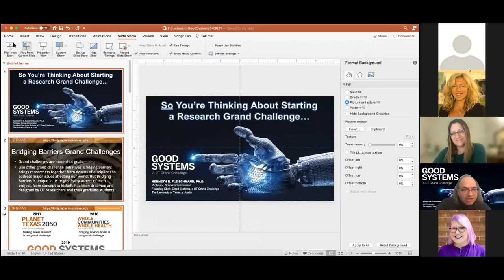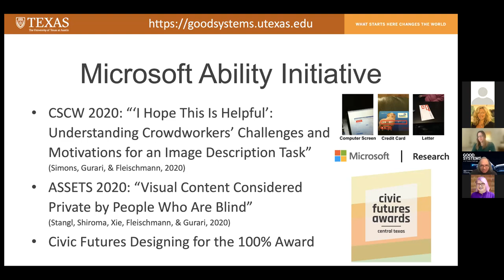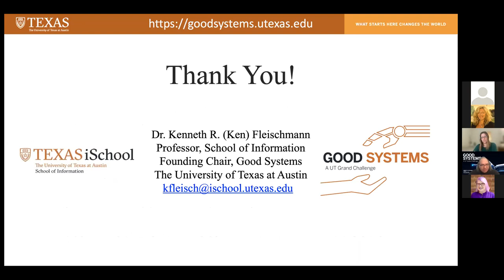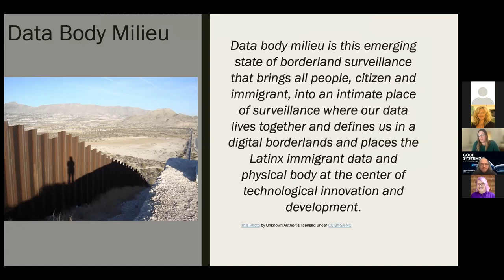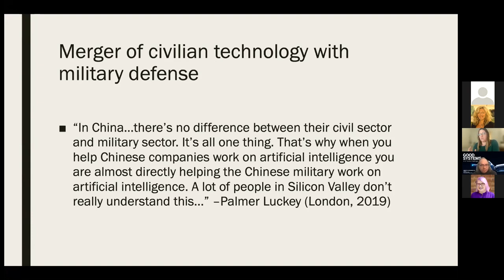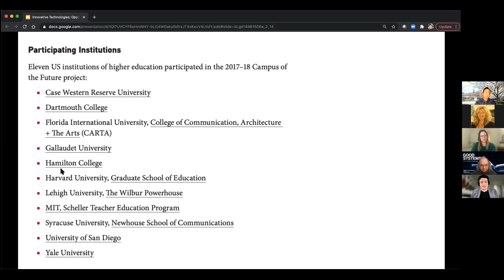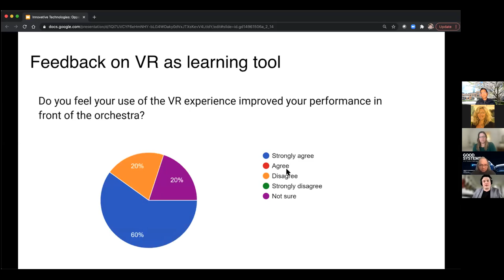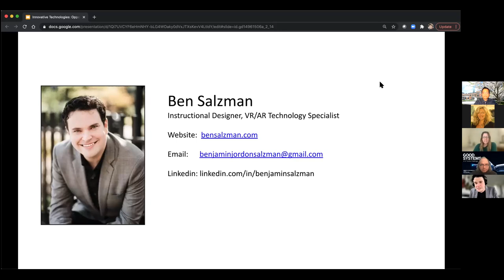Innovative Technologies: Opportunities and Challenges Panel | Simmons University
This is the panel discussion titled "Innovative Technologies: Opportunities and Challenges" with Dr. Kenneth R. Fleischmann, Dr. Melissa Villa-Nicholas, Ben Salzman for the 10th Annual Allen Smith Symposium at the Simmons University School of Library and Information Science.